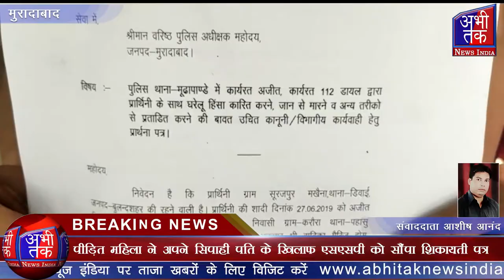पीड़ित महिला ने अपने सिपाही पति के खिलाफ एसएसपी को सौंपा शिकायती पत्र | Abhi Tak News